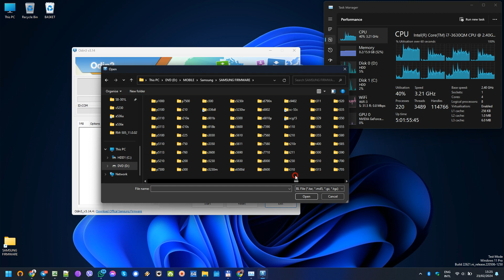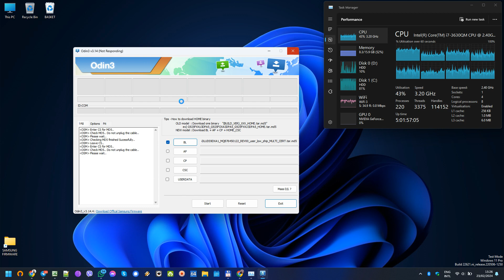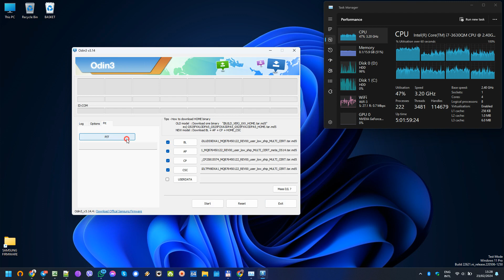Samsung S536DL Galaxy A53 5G download firmware S536DLUDS9DXA1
Samsung S536DL Galaxy A53 5G download firmware

AP VERSION S536DLUDS9DXA1
CSC VERSION S536DLTFN9DXA1
ANDROID VERSION U(Android 14)
BIT (BINARY/U/SW REV.)  9
CSC TFV

updated library firmware for Samsung - - - - - - - - - - - - - - - - - - - - - - - - - - - - - - -